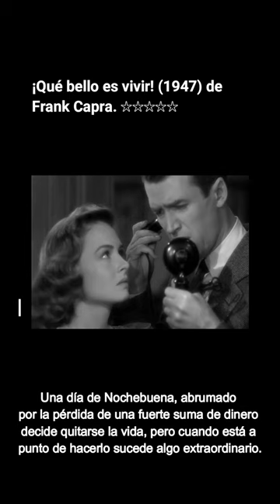¡Qué bello es vivir! (1947) de Frank Capra.🎥⭐⭐⭐⭐⭐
Tratado de la amistad y una película realmente conmovedora. Cuenta la historia de George Bailey, un honesto ciudadano que mantiene a flote una pequeña empresa familiar,y que a pesar de todas las vicisitudes puede mantenerlo en pie. Una día de Nochebuena, abrumado por la pérdida de una fuerte suma de dinero decide quitarse la vida, pero cuando está a punto de hacerlo sucede algo extraordinario.